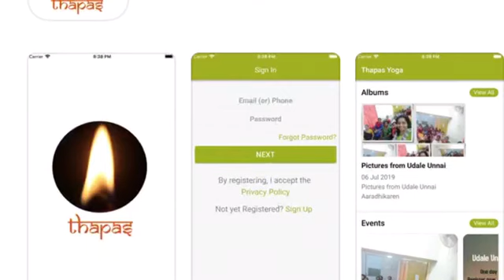Small info- Thapas